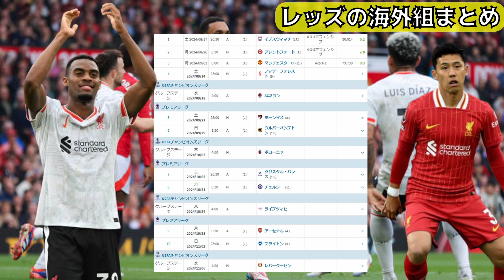ナポリ戦の彩艶のパフォーマンス、森脇の引退について思うことを話します